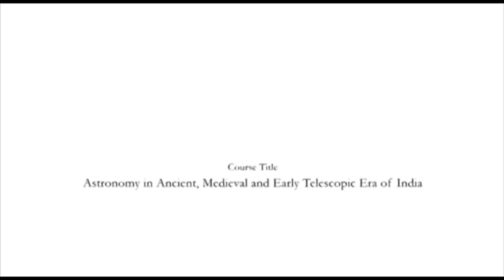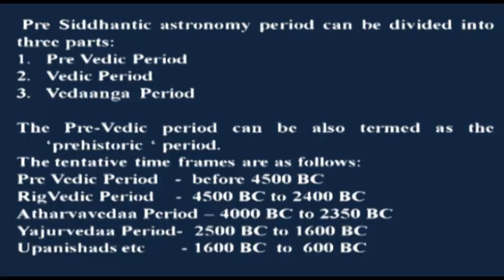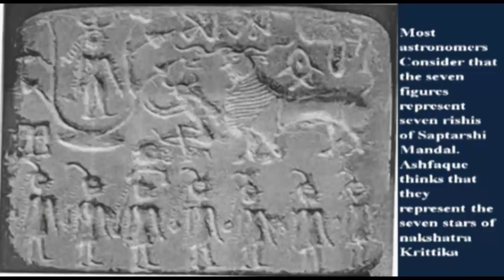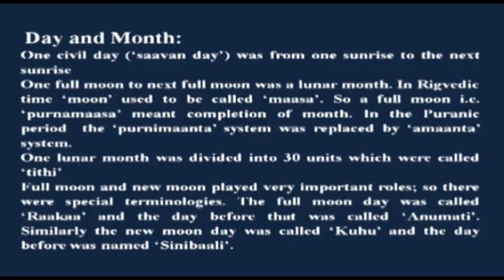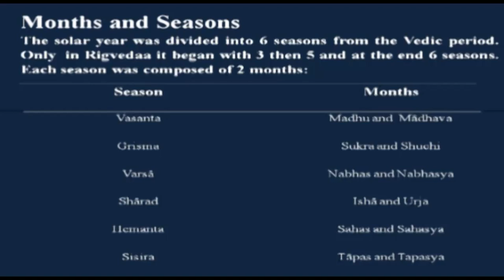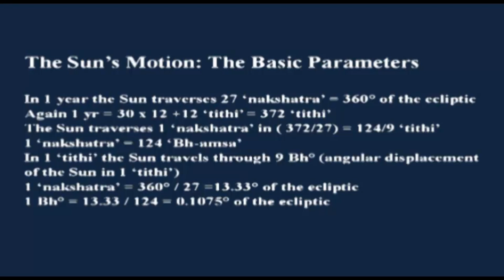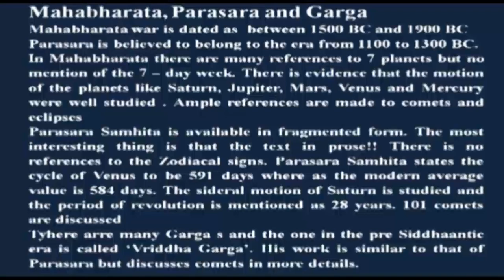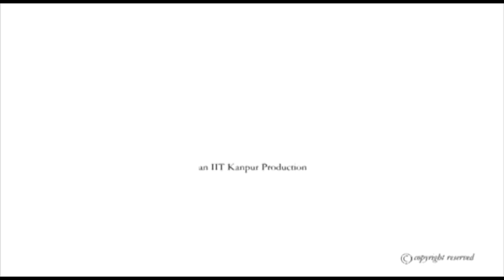Session - 2 Pre Siddhantic Astronomy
Astronomy in Ancient, Medieval and Early Telescopic Era of India by Prof. Amitabha Ghosh, Department of Applied Mechanics, IIT Kanpur.For more details on NPTEL